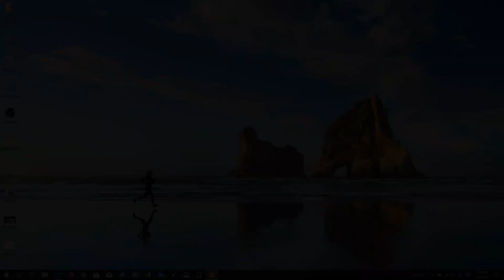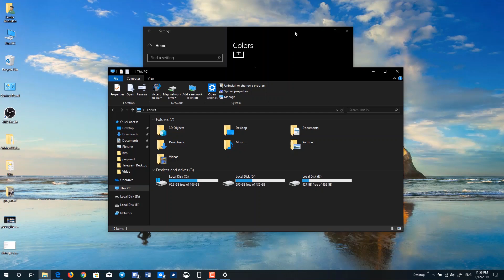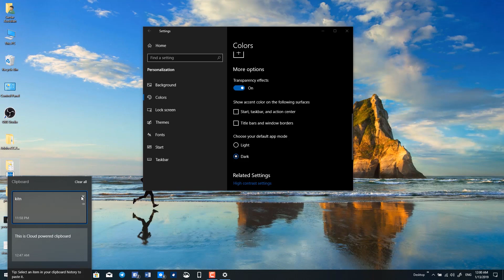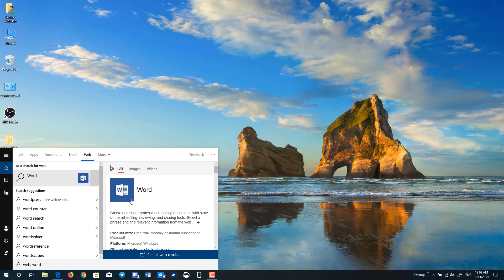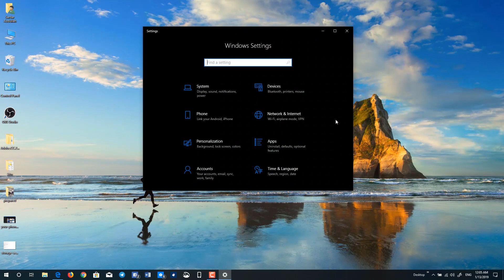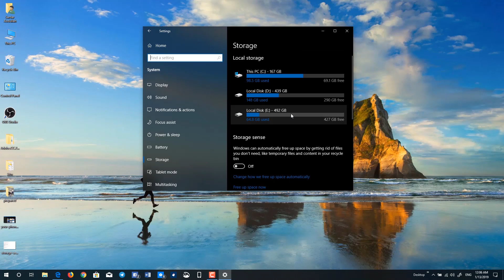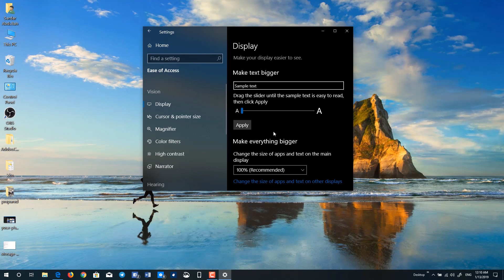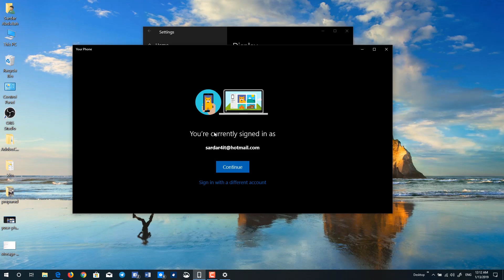٧ گرنگترین تایبەتمەندییەکانی دوا وەشانی ویندۆز ١٠- Windows 10 - Top 7 Features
Kitn.net